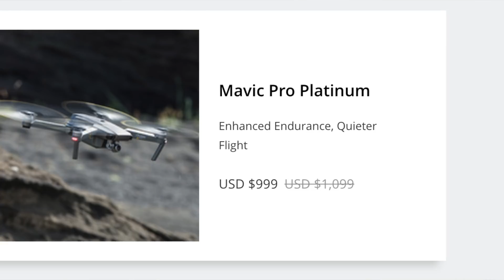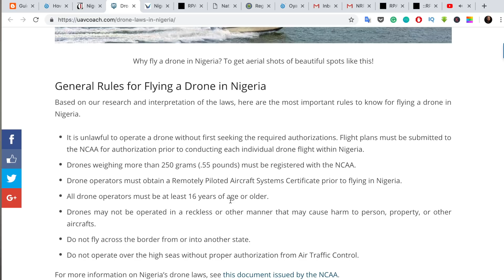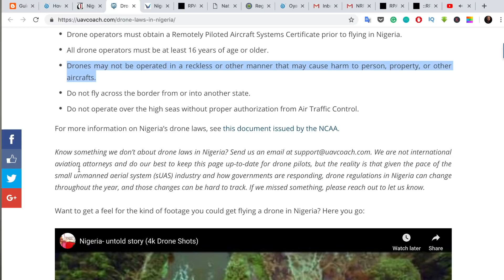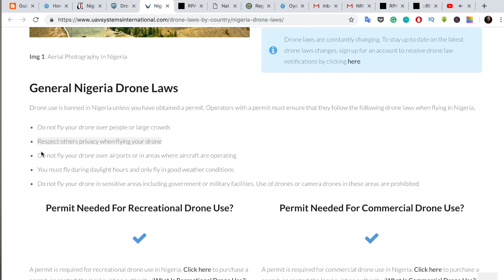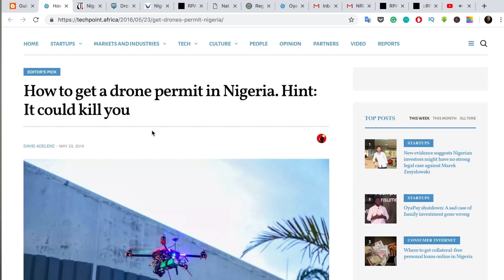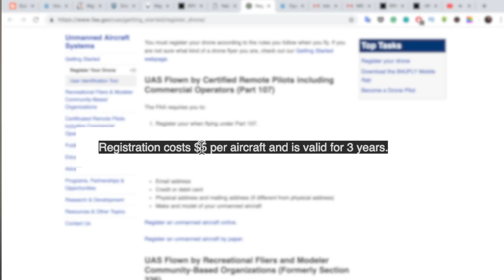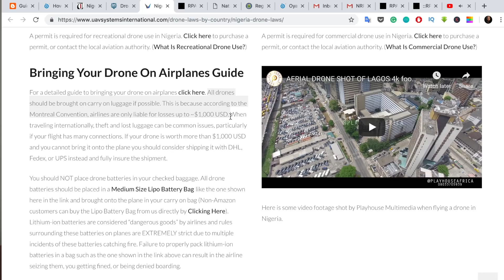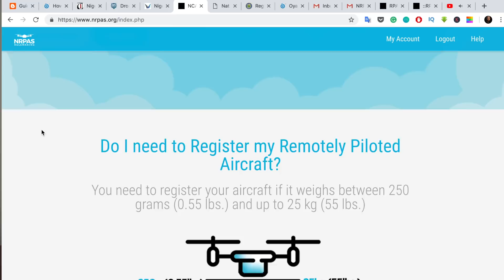New Drone laws in Nigeria 2019 - Have they been BANNED?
New Drone laws in Nigeria 2019 - Have they been BANNED? is a video where I go through the drone laws in Nigeria and break down each and every one of the laws, where they can be found. If they have been banned and also where to register your drone in Nigeria.

These laws are always changing from time to time so the links below can really help with keeping up to date about drone laws in Nigeria.

VLOGS & TUTORIALS uploaded frequently!